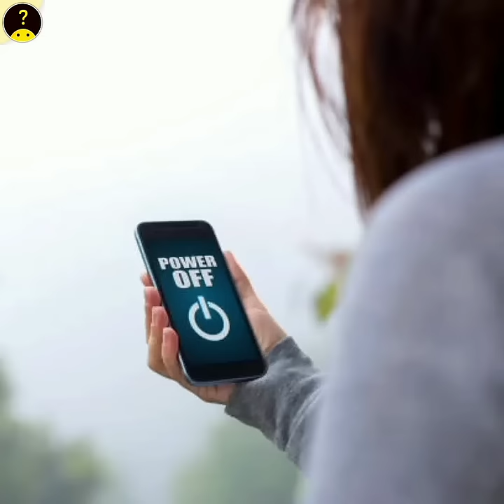स्मार्टफोन से जुड़े 10 झूठ, जिसे आप सच मानते हो | 10 Biggest Smartphone Myths | Facts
There are more than 5.11 Billion smartphone users globally. This counts to be around 65% of the world population. More new smartphone users lead to more myths. Not only the new users but I have seen regular users having some myths.

So here is a complete collection of common smartphone myths. Let’s debunk them one by one.

Top 10 common smartphone myths
Popular Smartphone Myths That Aren't True
Biggest smartphone myths busted
Smartphone Myths Debunked That Are Not True
Biggest Myths and Facts about Mobile Phones

facteducation A YouTube channel where you will get to see SCIENCE, TECHNOLOGY, EDUCATION and all kinds of FACTS videos everyday.